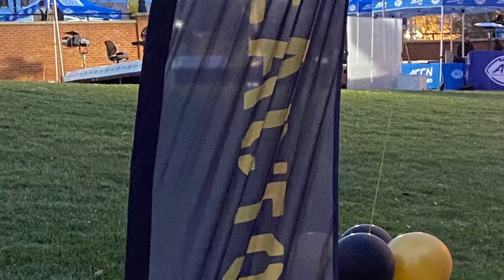Wake Forest recognizes 22 seniors before game with Syracuse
Senior Night was held at Truist Field as Demon Deacons play final home game of the season